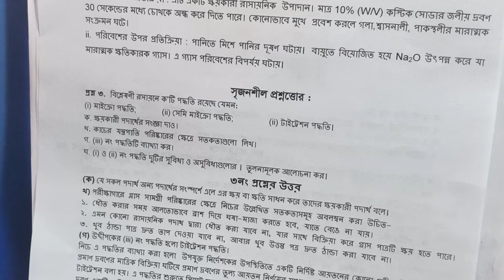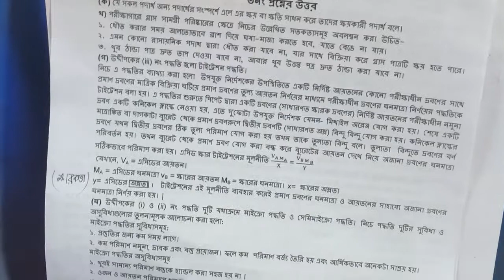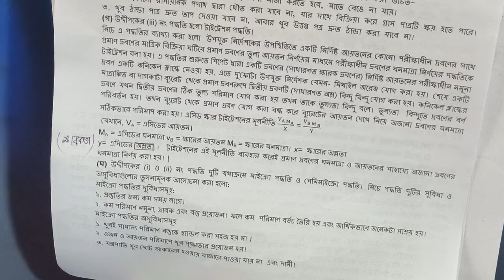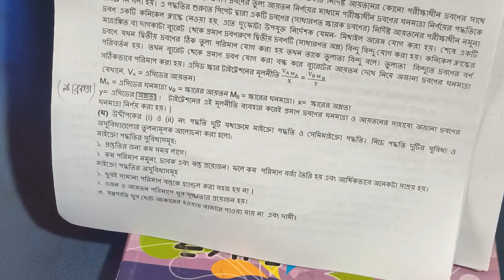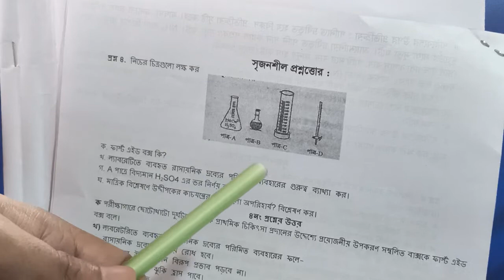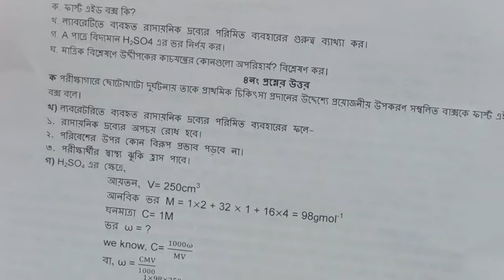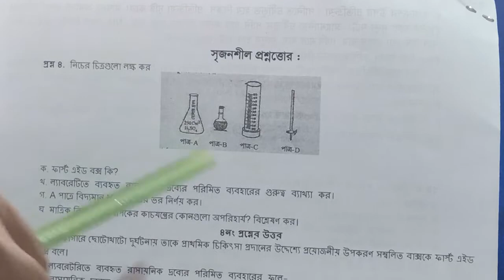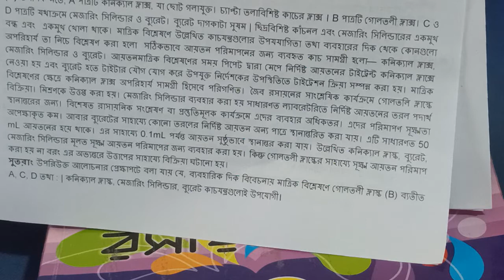ল্যাবরেটরির নিরাপদ ব্যবহার